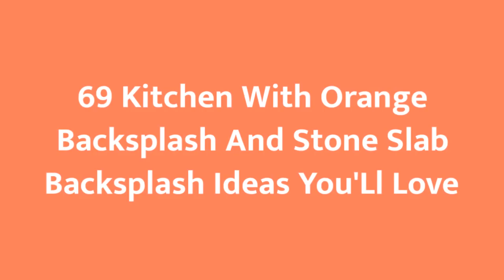75 Kitchen With Orange Backsplash And Stone Slab Backsplash Design Ideas You'll Love ♡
0:00:00 - Intro
0:00:12 - Kitchen With Orange Backsplash And Stone Slab Backsplash Design Ideas You'll Love: Inspirations 1 to 25
0:02:33 - Kitchen With Orange Backsplash And Stone Slab Backsplash Design Ideas You'll Love: Inspirations 26 to 50
0:05:06 - Kitchen With Orange Backsplash And Stone Slab Backsplash Design Ideas You'll Love: Inspirations 51 to 75